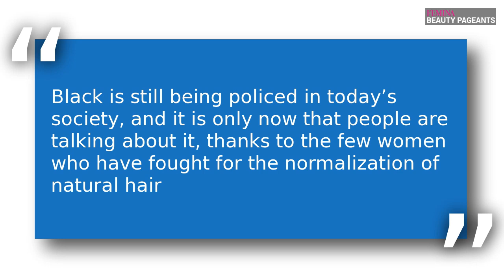Zimbabwean girl becomes the first black to win Miss London 2019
24-year-old, Zimbawean girl Vimbai Chapungu, has been crowned Miss London 2019, making her the first black person to hold the title and also a finalist for this year’s Miss England beauty pageant.